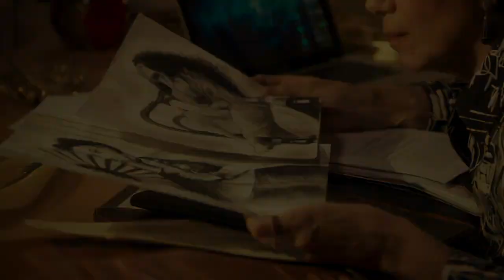Chamada Fuzuê | Capitulo 020 | Hoje | (05/09/2023) Globo